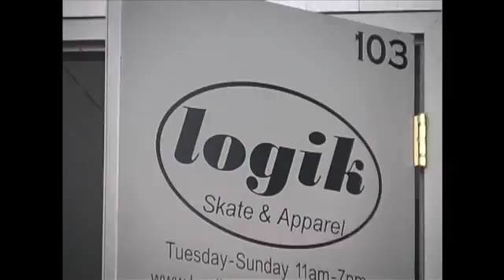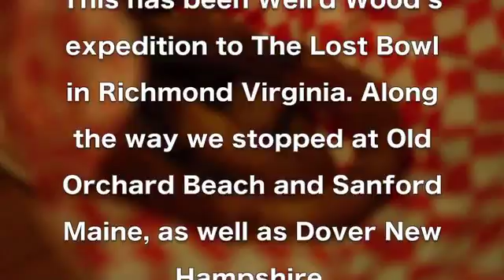The Wild and Wonderful WeirdWood, Wes, Virginia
A faction of the Weird Wood squad descends upon The Lost Bowl in Virginia, but not before skating the Old Orchard Beach and Sanford Maine parks, and the Dover New Hampshire park.